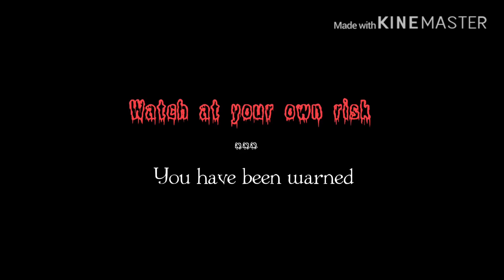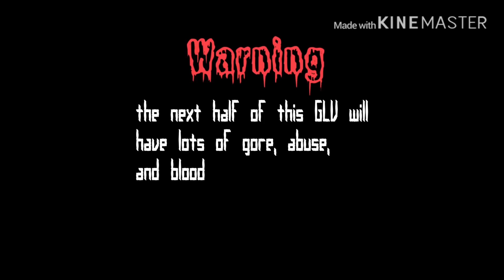Legend of El Silbón the Whistling Man | Gacha Life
I finally made the video I longed awaited for! I will be making another one of these stories shortly...

The reason I posted this a couple weeks after my first video was because I put lots of editing and effort into this video!

~zoeydork